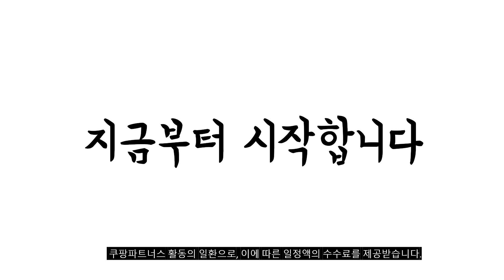2023년 나에게 맞는 프로틴바 추천순위 TOP10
❤️❤️❤️ 프로틴바 구매 가격 평점 리뷰 정리해 봤어요! ❤️❤️❤️
[00:06]
10위. #[제로슈거] 빼바 리얼초콜릿 프로틴바 다크 1박스 9개입  [18,000원]

[00:11]
9위. 커클랜드시그니춰 소프트 & 츄이 그래놀라 바 초콜릿 [27,090원]

[00:17]
8위. 퀘스트뉴트리션 프로틴 바 더블 초콜릿 청크 60g [31,510원]

[00:22]
7위. 비에스엔 프로틴 크리스프 단백질 바 솔티드 토피 [81,240원]

[00:28]
6위. 마이프로틴 레이어드 바 초콜릿 코코넛 맛 12개입 [36,710원]

[00:33]
5위. 퀘스트뉴트리션 프로스트 쿠키 초콜릿 케이크 8개입 200g [15,640원]

[00:39]
4위. 닥터유 프로 단백질 바 560g 1개 [13,020원]

[00:44]
3위. 닥터유 프로 단백질 바 560g 2개 [24,540원]

[00:50]
2위. 곰곰 단백질바 600g 1개 [13,990원]

[00:55]
1위. 퀘스트뉴트리션 프로틴 바 60g 프로틴 21g 쿠키 [32,820원]